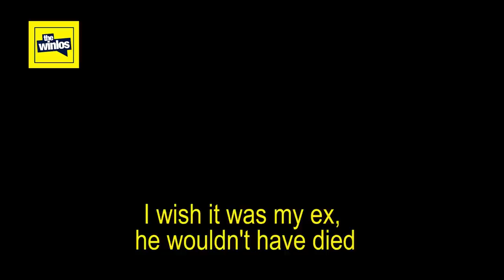THE BIG COMPETITION